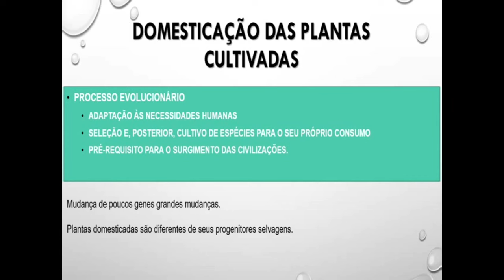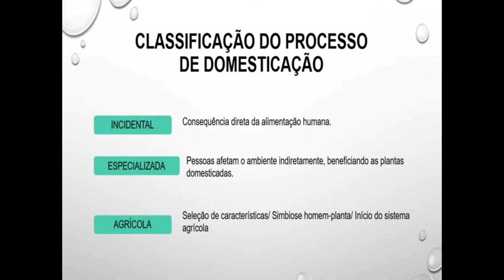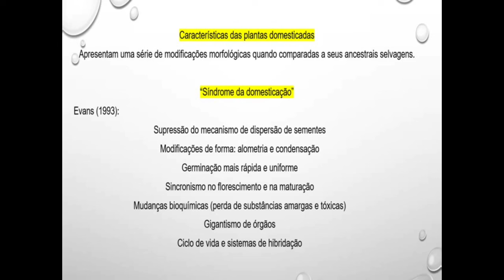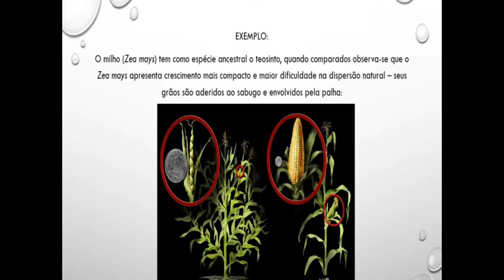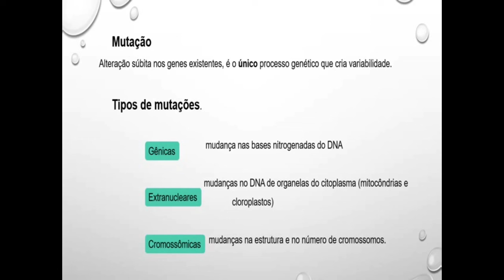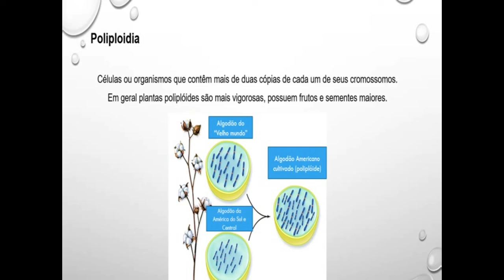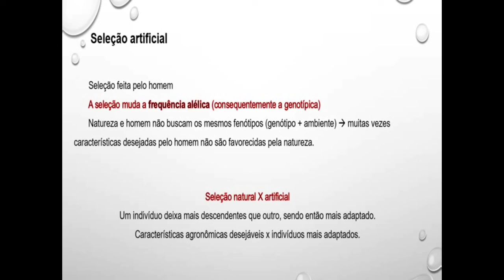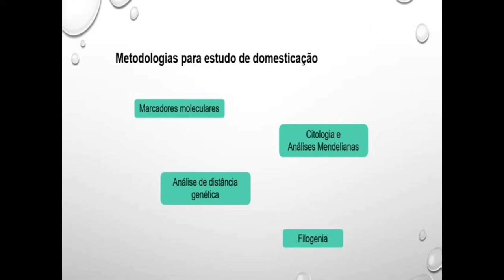Origem e Domesticação de plantas / video-aula 1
Primeira vídeo-aula da disciplina de Melhoramento de Plantas do curso de Agronomia da Universidade Federal de Uberlândia. Orientação: Prof. Dra. Larissa Barbosa de Sousa. Produção: PROSSIGA Agro-UFU